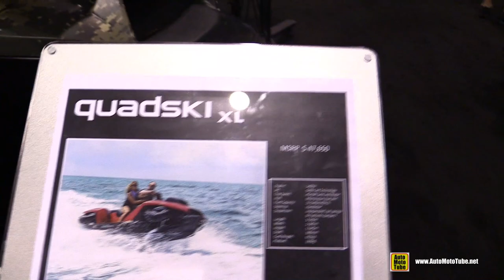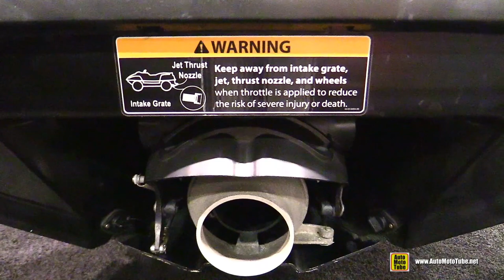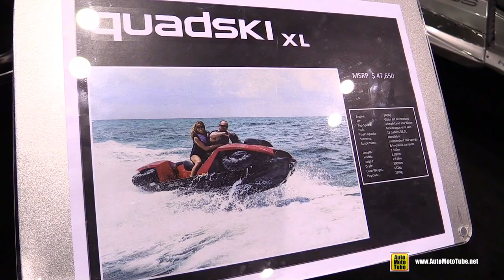2016 Gibbs Quadski XL Amphibia Vehicle - Walkaround - 2015 AIMExpo Orlando